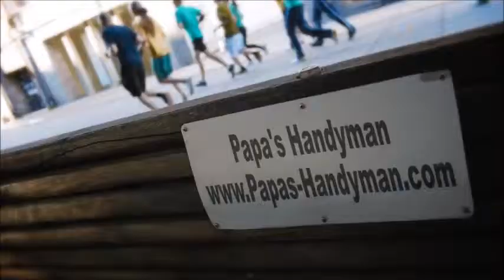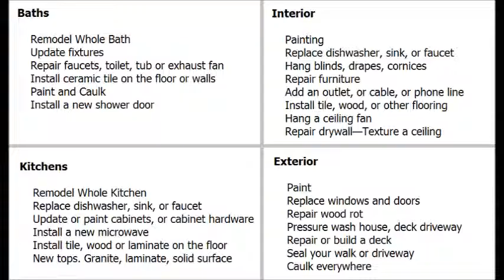Handyman Pittsburg CA, Handyman in Pittsburg California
Handyman Pittsburg CA, Handyman Near Pittsburg CA Handyman in Pittsburg CA home improvement, repairs and remodeling projects regardless of size. Home improvement is our specialty, from home repairs, maintenance to home remodeling, large and small. Some services we provide include: general household repair Pittsburg, maintenance Pittsburg, drywall Pittsburg, popcorn ceiling removal Pittsburg, house painting Pittsburg, kitchen remodeling Pittsburg, bathroom remodeling Pittsburg, flooring Pittsburg, minor electrical Pittsburg, minor plumbing Pittsburg, attics Pittsburg, windows Pittsburg, doors Pittsburg, carpentry Pittsburg, garages Pittsburg, and so much more in Pittsburg CA.

Papa's Handyman (in) Pittsburg California provides premier handyman and interior/exterior home repair services to all of Pittsburg CA and surrounding areas. Since1970 we have been offering quality work that you can depend on.

Handyman Pittsburg CA Services Include:

*Air conditioner installation Pittsburg CA,
*Carpentry Pittsburg CA,
*Ceiling repair Pittsburg CA,
*Countertops Pittsburg CA,
*Crown moulding Pittsburg CA,
*Decks Pittsburg CA,
*Door installation Pittsburg CA,
*Door repair Pittsburg CA,
*Dryer repair Pittsburg CA,
*Dryer vent cleaning Pittsburg CA,
*Dryer vent installation Pittsburg CA,
*Drywall Installation Pittsburg CA,
*Drywall repair Pittsburg CA,
*Fan installation Pittsburg CA,
*Fence fixing Pittsburg CA,
*Flooring Installation and Repair Pittsburg CA,
*Framing Pittsburg CA,
*Garage door openers Pittsburg CA,
*Garage doors Pittsburg CA,
*General Maintenance Pittsburg CA,
*Gutter Cleaning Pittsburg CA,
*Gutter Repair Pittsburg CA,
*Heating system tune-up Pittsburg CA,
*Home inspections Pittsburg CA,
*Hot tubs and spas Pittsburg CA,
*Insulation installation (batts) Pittsburg CA,
*Insulation installation (blown-in) Pittsburg CA,
*Molding installation Pittsburg CA,
*Painting Pittsburg CA,
*Patio stone installation Pittsburg CA,
*Plumbing repairs Pittsburg CA,
*Porches Pittsburg CA,
*Remodeling basements Pittsburg CA,
*Remodeling bathrooms Pittsburg CA,
*Remodeling kitchens Pittsburg CA,
*Roofing Pittsburg CA,
*Shelf installation Pittsburg CA,
*Shelving Pittsburg CA,
*Skylight installation Pittsburg CA,
*Soundproofing Pittsburg CA,
*Swapping a toilet Pittsburg CA,
*Tiling Pittsburg CA,
*Wall building Pittsburg CA,
*Window installation Pittsburg CA,
*Window repair Pittsburg CA,